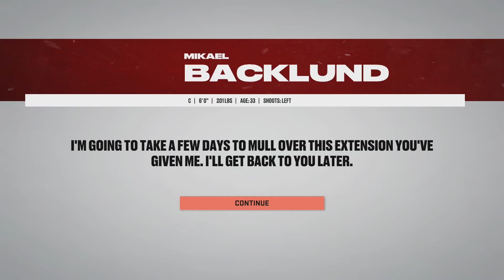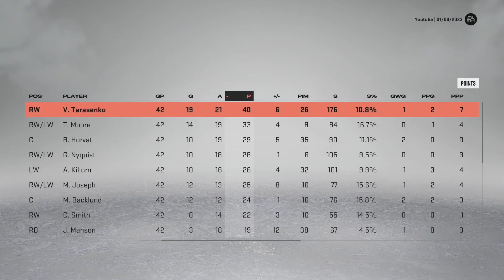Turning The Season Around?! - NHL 23 - Franchise Mode Ep.7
Quebec City got off to a relatively good start, and then had some significant starting goalie problems. But after getting back around NHL .500, will they be able to pull ahead and get into a better position to stay in the hunt? Or will they fall back?